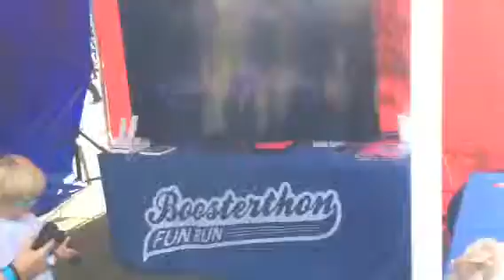Rex final countdown